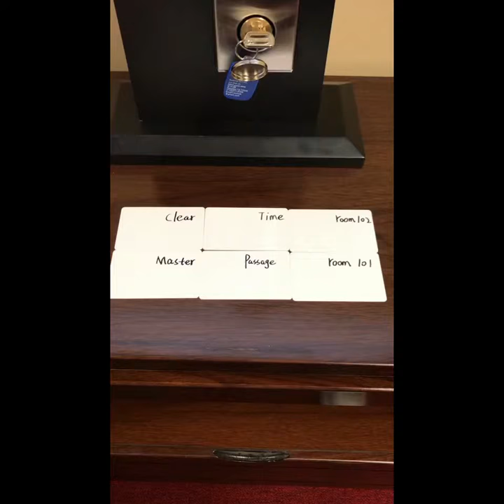How to program a common room using a passage key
This video shows how to program a door to work like a public access door or a common room. Normally a gym, breakfast room, conference room etc can be programmed to give access to all customers using their guest card.